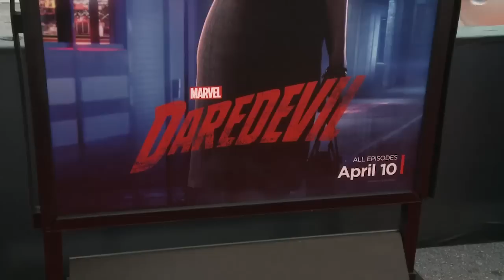Marvel's Daredevil - Red Carpet Premiere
Jose hits the red carpet premiere of Marvel's new Netflix series Daredevil to meet the cast and crew, and find out what awesome sights the show has to offer.